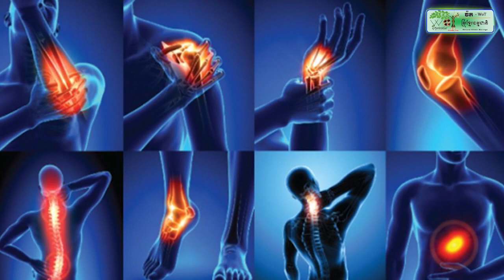អា.សូរណាស់ អនុសេនីយ៍ឯកម្នាក់ ឈប់ស្តុបសោះ ត្រូវក្មេងស្ទាវជិះដេញគ្នាបុ.ក.ពេញទំហឹង ស្លា.ប់ភ្លាមៗ